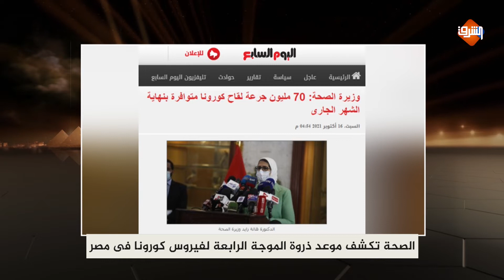وصلنا ذروة الموجه والسفارة الأمريكية تكشف كذب الوزيرة